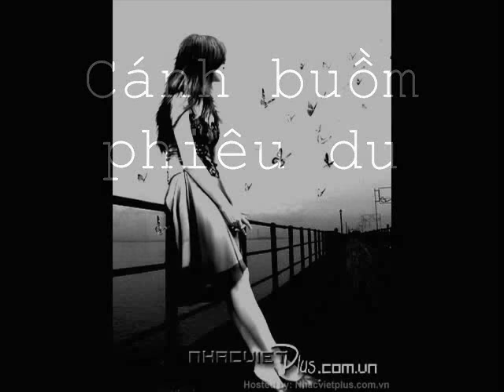Cánh buồm phiêu du - Tô Minh Đức